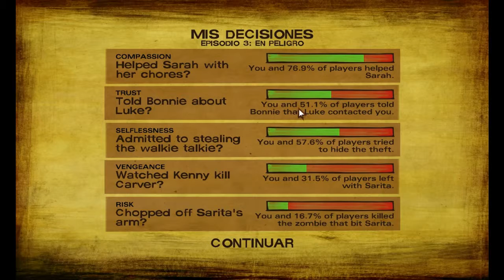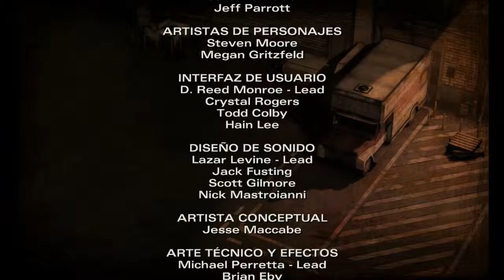The Walking Dead S2 Episodio 3 sub español - Gameplay Final